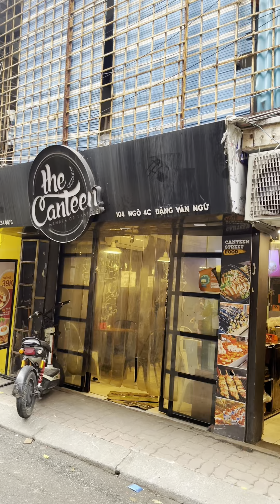Khu Kim Liên Đống Đa này đúng là khu ăn vặt dành cho giới trẻ thật || Người Dễ Ăn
Người Dễ Ăn - Không lăn tăn trước đồ ăn xin chào các bạn, ở đây mình sẽ review chân thực các món ăn mà mình thưởng thức, các bạn có thể tham khảo các địa điểm ăn uống ở Hà Nội.